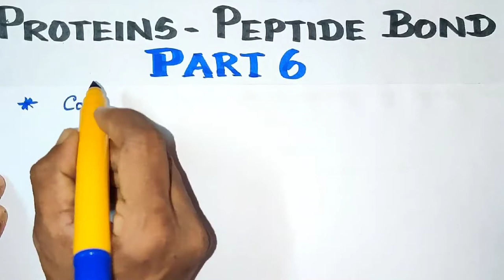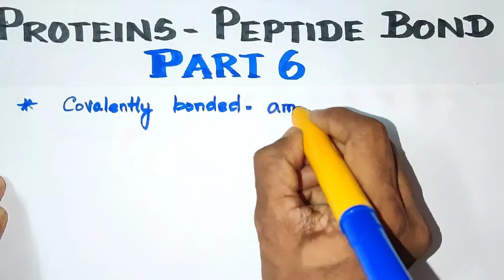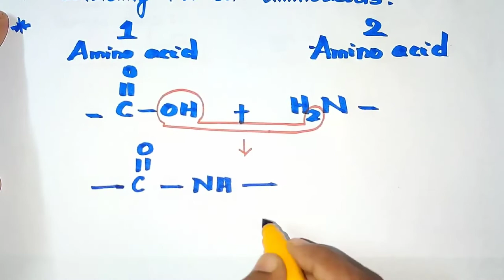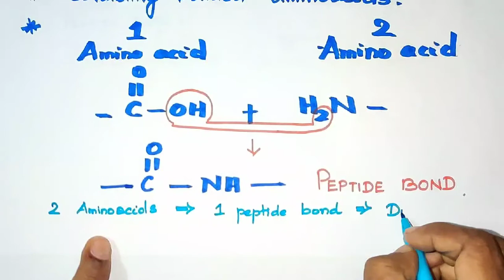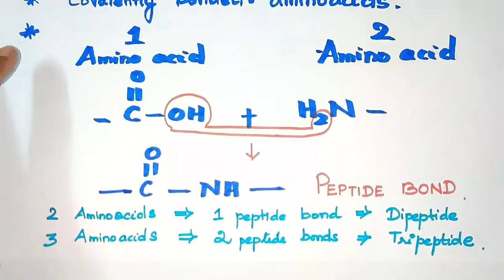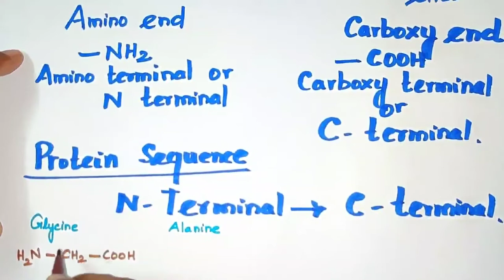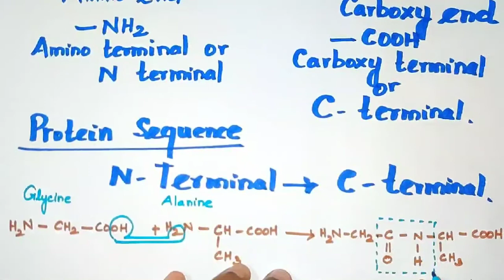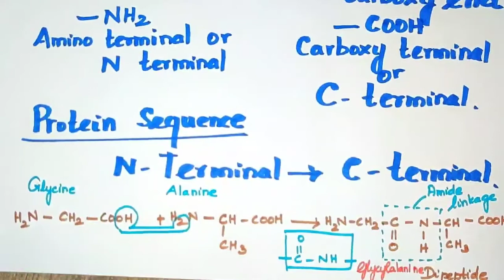Proteins- Part 6